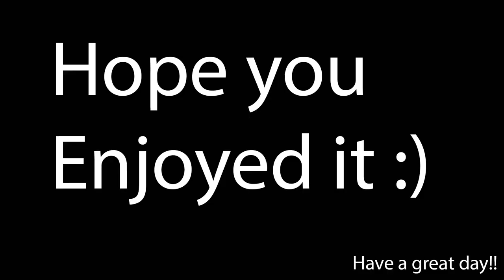Doggo does some calculated zoomies (and more) | Dog compilation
Hope you enjoy another doggo video! These sweet dogs can turn any frown upside down :)